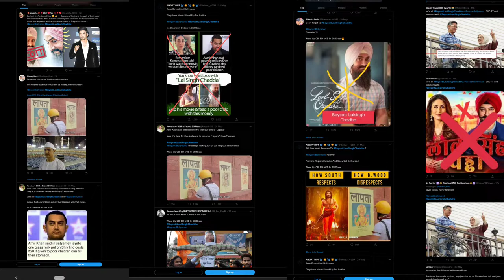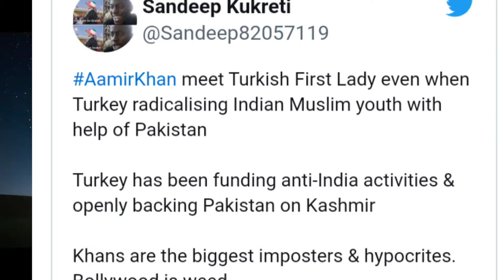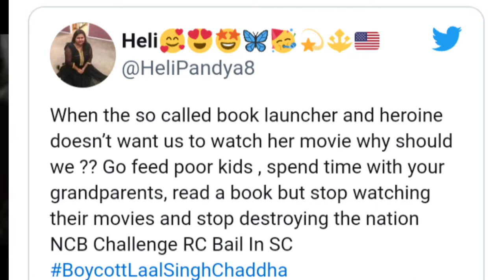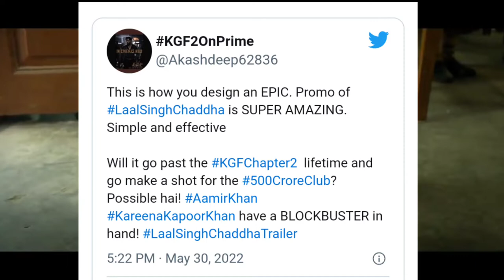Boycott laal Singh Chaddha Audience Stupid Reason | laal Singh Chaddha Trailer Review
Why Boycott Laal Singh Chaddha ?
Laal Singh Chaddha Trailer Reaction
Laal Singh Chaddha Review
Laal Singh Chaddha Traile Public

Hip hop Rao Instrumental ( Crying Over You ) By ChristopherMarrow

Thanks
Arhaan
Persuasion (instrumental) by RYYZN